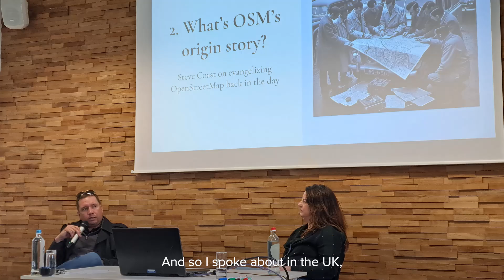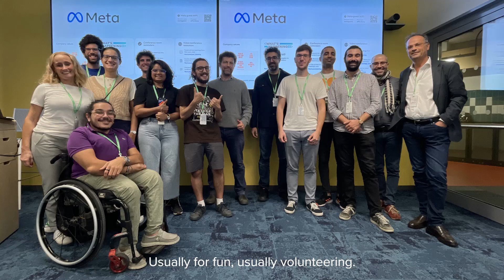Happy Birthday OpenStreetMap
🌍 Did you know a volunteer-driven mapping project is shaping the future of geospatial data?

As OpenStreetMap (OSM) marks its 20th anniversary, let’s take a look at how this groundbreaking project has changed digital mapping and given people around the world more power over maps.

Founded in 2004 by Steve Coast, OSM was created as a map by the people, for the people — a platform where anyone could contribute. This open and collaborative model has grown into one of the most detailed maps on the planet, democratizing geographic information and breaking down barriers.

🤝 OSM's data impacts millions of people every day as it continues to enhance map quality and functionality, proving that open technology and collaboration can change the world.

What role will maps play in the next 20 years?